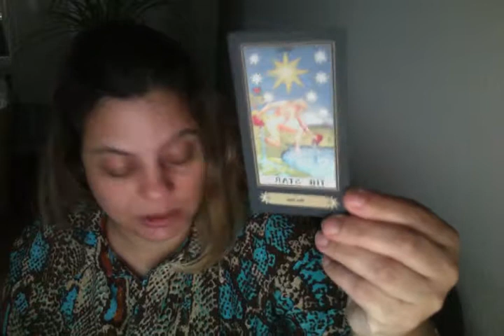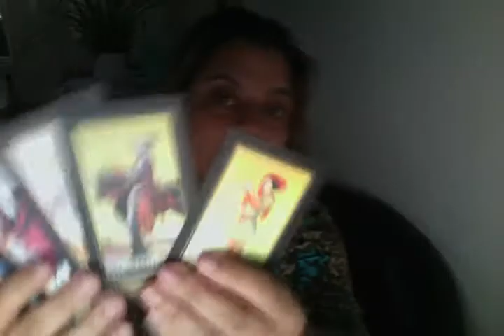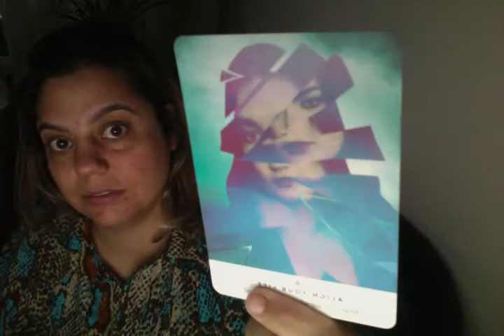Divine Feminine negotiating from a position of power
in this channel you will find many tools/advices  from the best of the best experts to manage long term relationships and to ascend to enter in sacred union with one self to achieve you highest best self or your highest potential

Sources:
The unobtainable woman negotions from a position of power